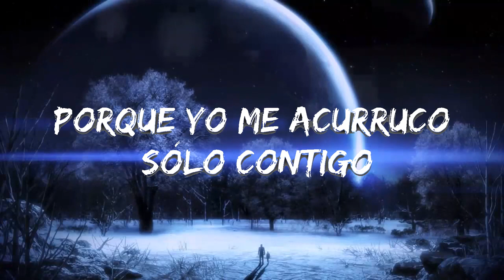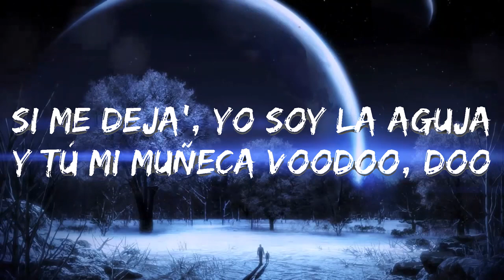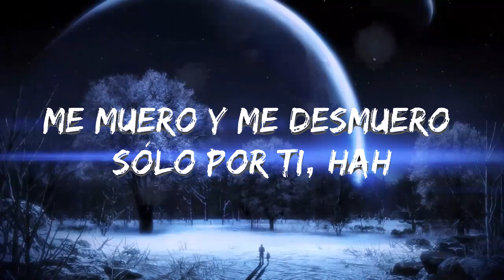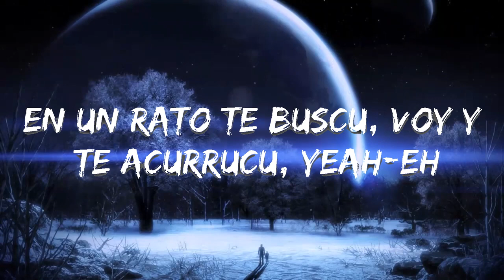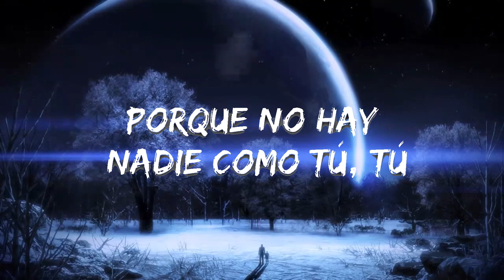Camilo & Pedro Capó - Tutu (Lyrics/Letra)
🎵 Camilo & Pedro Capó - Tutu (Lyrics)
⏬ Download / Stream:

👉 Camilo Redes:

 👍 Watch the official video here:

👉 Pedro Capó Redes:

⭐️7clouds:

🎤 Lyrics: Camilo & Pedro Capó - Tutu

[Letra de "Tutu"]

[Intro: Camilo]
(Camilo, hmm-mmm)
Ay, yo no sé de poesía ni de filosofía (Uoh-oh, uoh)
Sólo sé que tu vida yo la quiero en la mía

[Pre-Coro: Pedro Capó]
Yo no sé cómo hacer pa' no tenerte, la' gana' que te tengo

[Verso: Pedro Capó]
Si me deja', yo soy la aguja
Y tú mi muñeca voodoo, -doo
Me muero y me desmuero sólo por ti, hah

[Puente: Camilo & Pedro Capó]
Porque yo me acurruco sólo contigo (Ay, yo contigo)

[Puente: Pedro Capó & Camilo]
Porque yo me acurruco sólo contigo
Que mis besito' de pronto te sirven de abrigo

[Pre-Coro: Camilo]
Cómo hacer pa' no tenerte, la' ganas que te tengo

[Outro: Camilo]
(La Tribu)